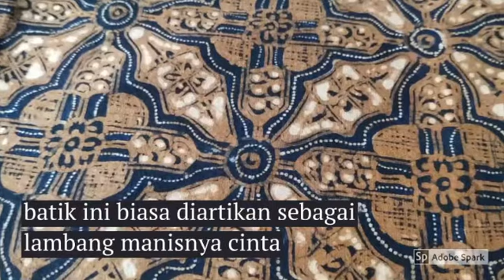ceritabatik | FILOSOFI MOTIF BATIK MADU BRONTO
dahulu kala, konon bila seorang pria jatuh cinta dan berkunjung ke rumah kekasihnya memakai kain batik motif ini gaess.. woww.. selengkapnya lihat video nya ya 👌